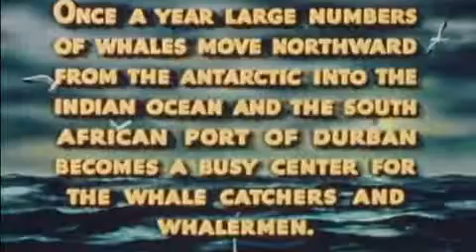Whales and Whalermen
En fil i fra Durban og hvalfangsten.